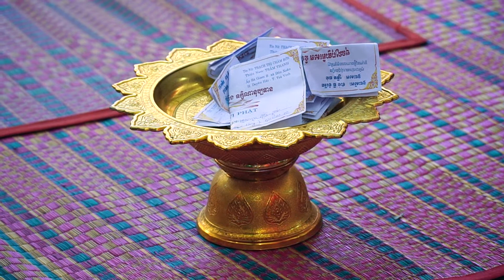AVP BA CHOM RON BA GIAM P2 2018